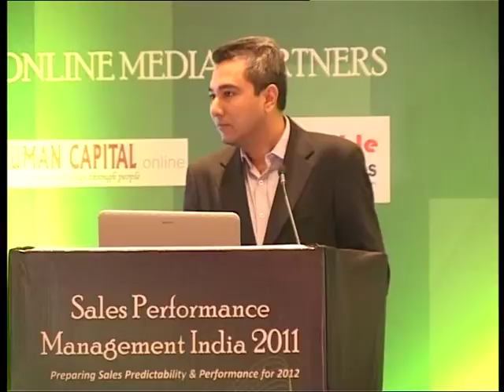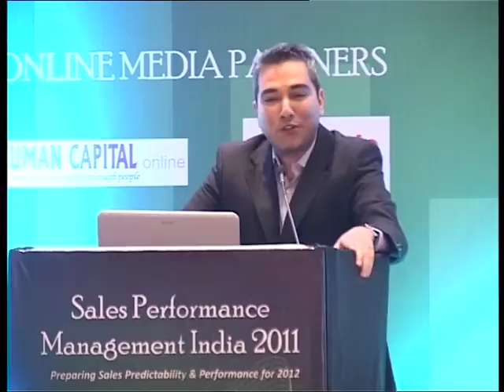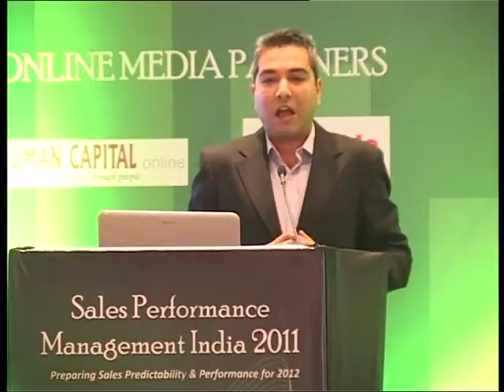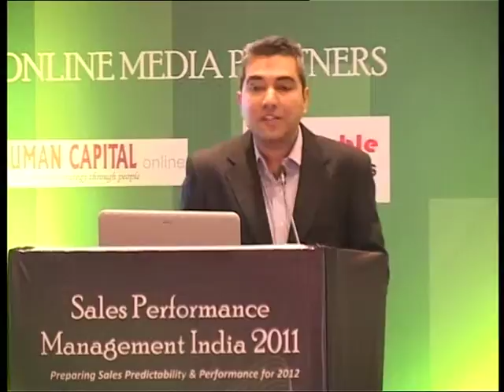Arun Prakash Ray, Training Head - Fullerton Securities & Wealth Advisors Ltd. Part 4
Arun Prakash Ray, Training Head - Fullerton Securities & Wealth Advisors Ltd. -- Speaking in the conference titled 'Sales Performance Management - Preparing Sales Predictability & Performance for 2012 held on 24-25th November, 2011 at Hotel JW Marriott, Mumbai.